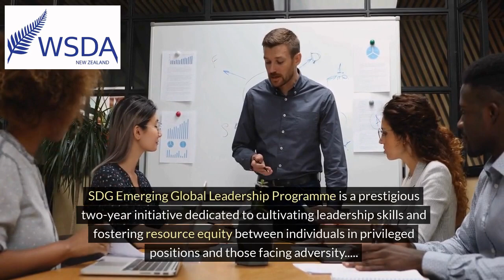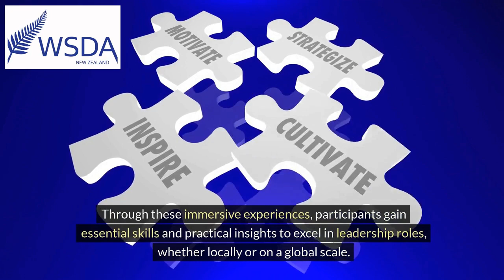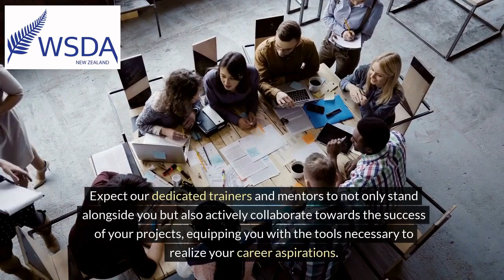WSDA Global Leadership Programme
The Workplace Skills Development Academy New Zealand (WSDA New Zealand) has curated the programme specifically tailored for the graduates and young professionals. This initiative is crafted to empower young individuals and budding professionals with invaluable exposure and hands-on experience, positioning them to emerge as global youth leaders.

Successful applicants will embark on a transformative journey, committing themselves to traverse various countries starting from New Zealand or Malaysia to delve into diverse subjects and spearhead innovative projects upon their return to their communities. These projects, conducted in collaboration with either IYS or an approved partner organisation, must yield tangible impacts by empowering a minimum of 500 youths or more in skill development.

Throughout this immersive experience, participants will have the opportunity to explore their passions and align them with meaningful local or international career paths that contribute to Sustainable Development Goals (SDGs). Concurrently, they will leverage their newfound knowledge and skills by organising and participating in seminars at academic institutions, thereby fostering the transfer of expertise to local youth. Emphasis is placed on nurturing the career growth of successful candidates, positioning them as exemplars for others to emulate."